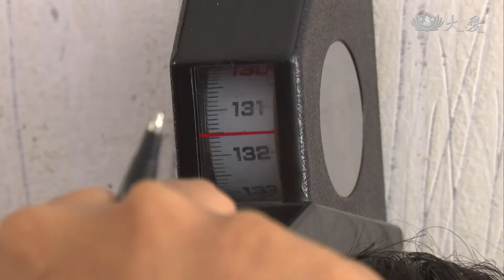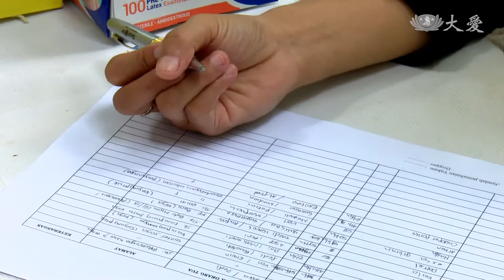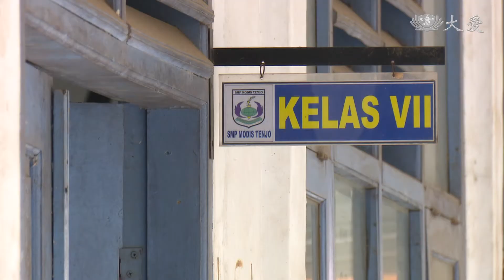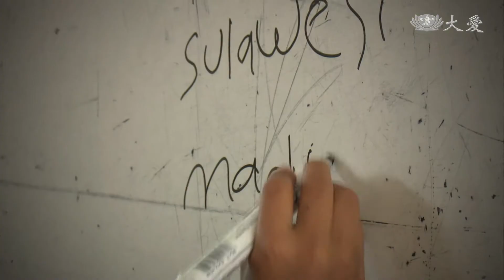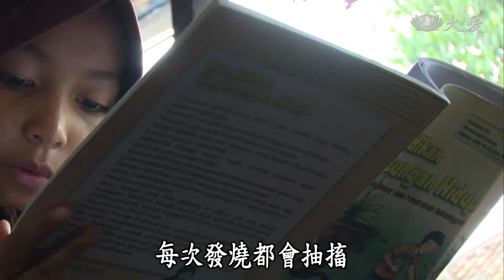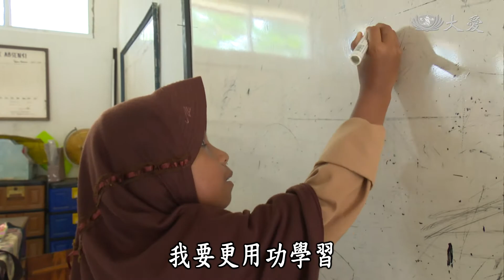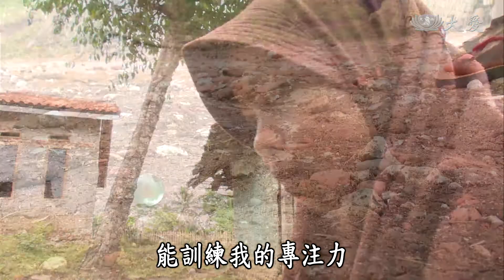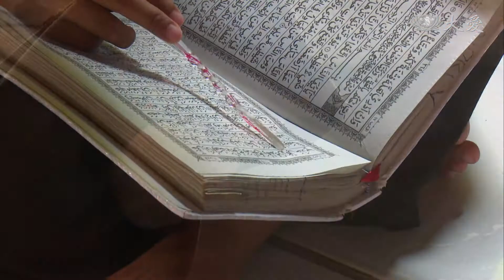【好朋友的故事】20200828 - 我的身高只有120釐米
我的身高只有120釐米。

(16620086)